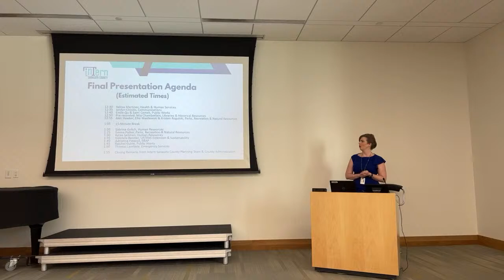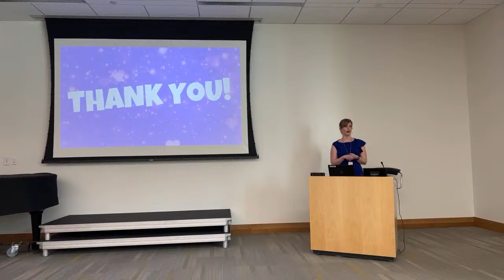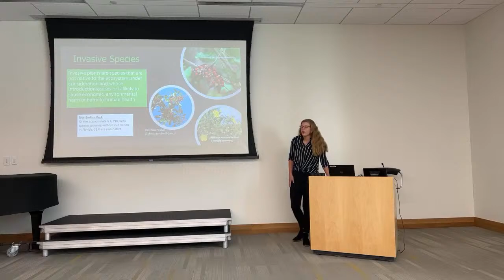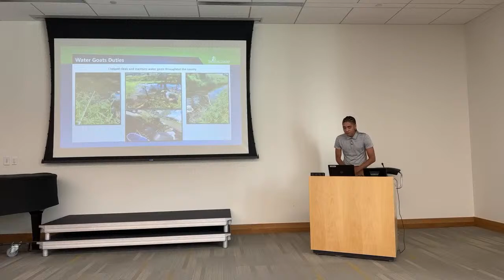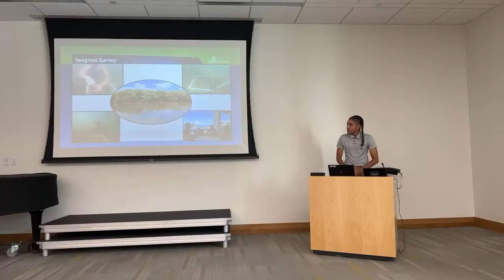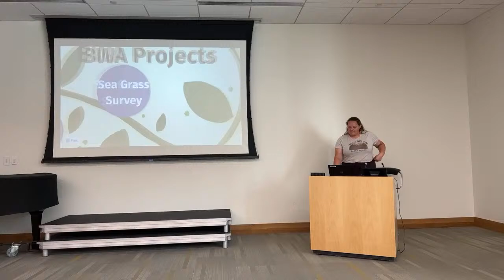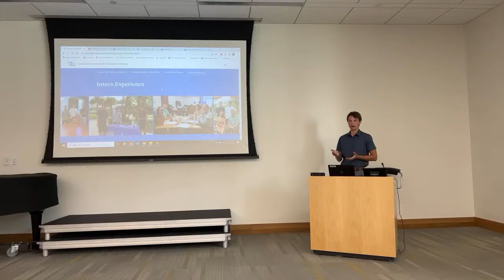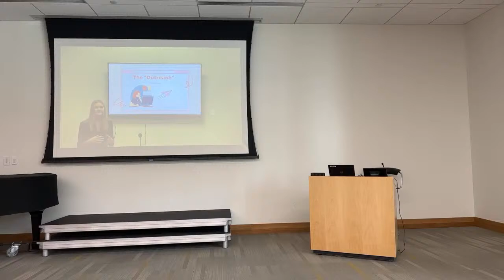Intern Final Presentations Pt. 1